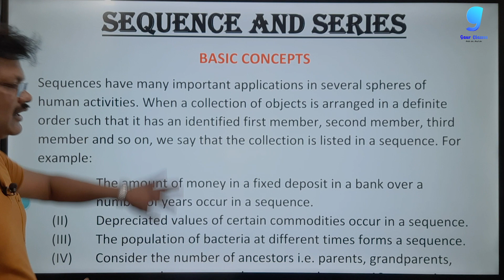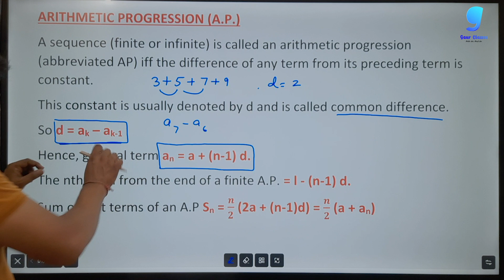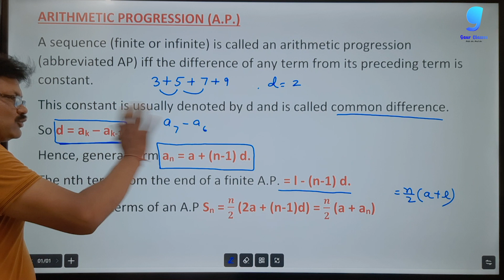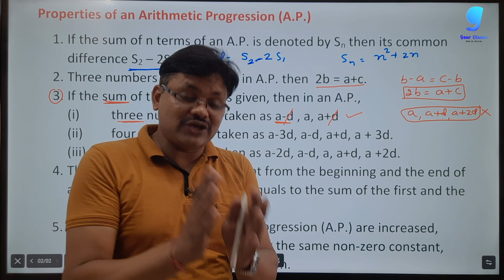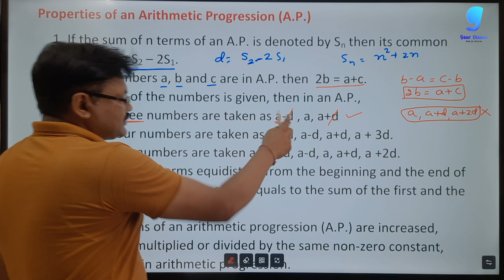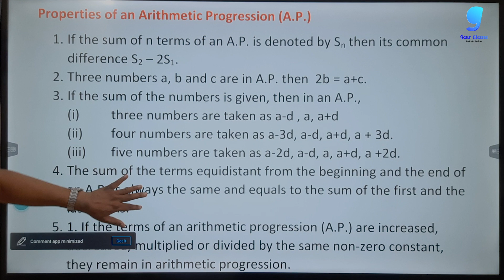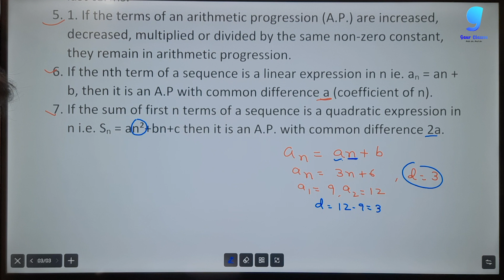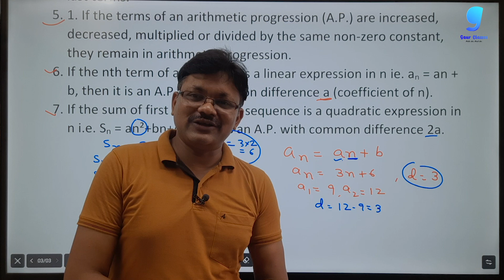Arithmetic Progression Basic Concepts || Lecture- 2 | Sequence and Series Ch- 6 | class 11 | 2022-23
Arithmetic Progression Basic Concepts from Chapter 6 Sequence and Series of Applied Maths Class-11

Hi!